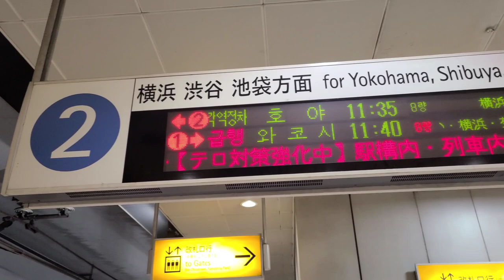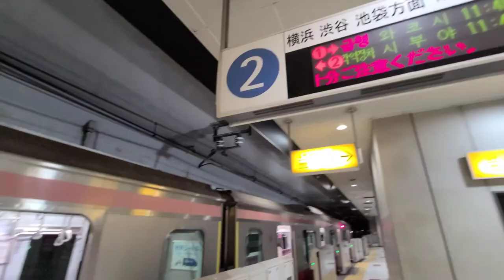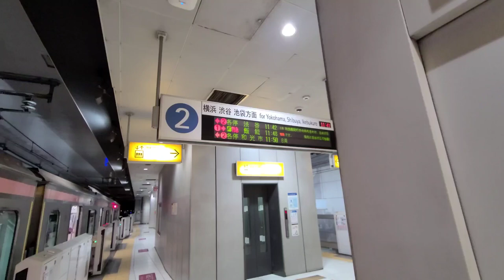【新放送】4ヵ国語自動放送が流れるみなとみらい線【元町・中華街駅】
去年の11月29日撮影です。